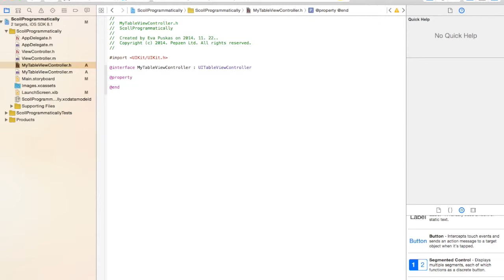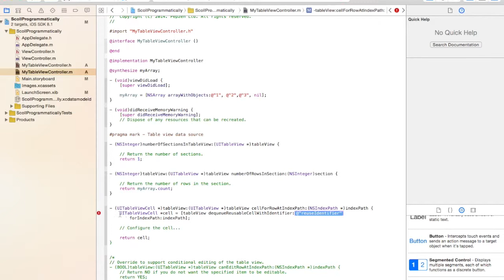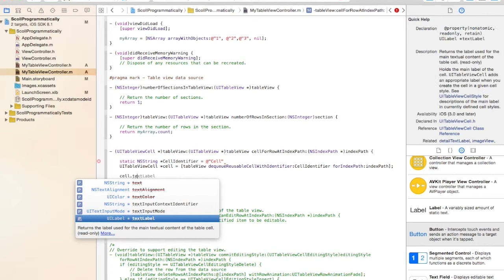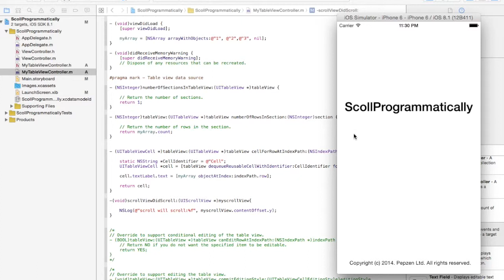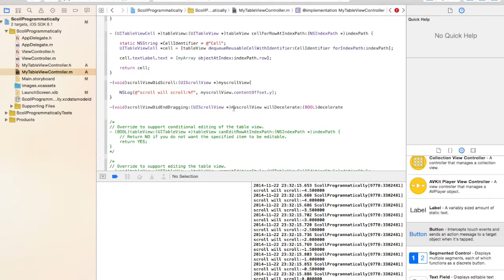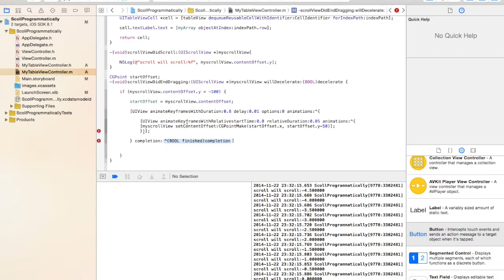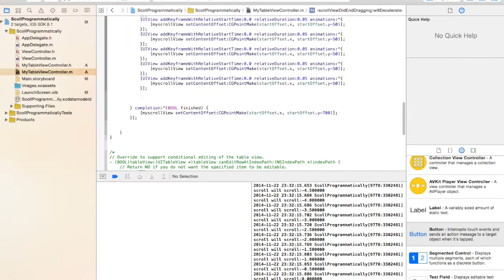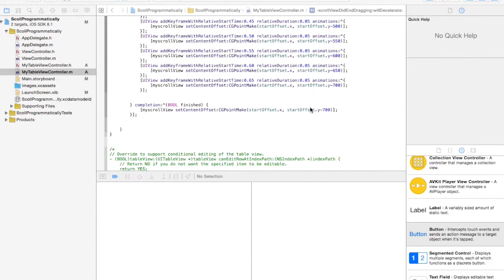Scroll programatically keyframe anim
IOS 8.1 Xcode 6.1